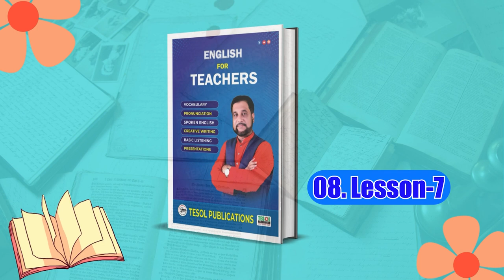Lesson - 7 | English For Teachers | Page:46 to 48 | TESOL Bangladesh